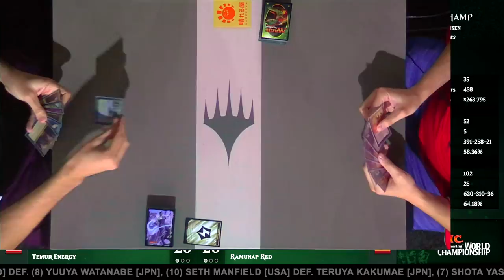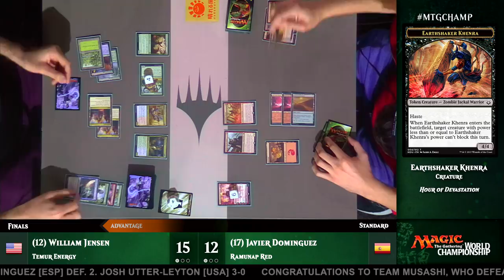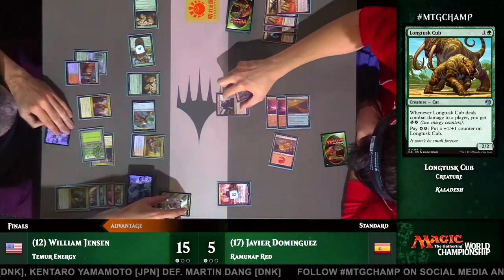2017 Magic World Championship Finals (Standard) (Part 2): William Jensen vs. Javier Dominguez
It all comes down to this: On one side, William Jensen, one of the game's all-time bests and a Hall of Fame Pro, well-respected throughout the game. On the other, Javier Dominguez, the most successful Spanish player of all-time. Only one can claim the title of 2017 Magic World Champion and etch their name in the game's history. The game's are tight, the action is close, and the match is worth watching every moment.